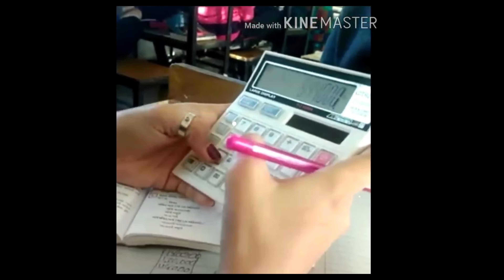તમને રામ વગર કેમ ગમે?!🥹🫠| I miss you..| Jenny's vlog 😍✨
Hello everyone , how r u all welcome to our youtube family ..

 thank you all for your love and support for our channel ...

thank you all and be happy .

Jenny's Vlog
Jalpa sundavadara
Jalpa
Vloger
Gujrati
Cooking
Vlog
Treding
Recipe